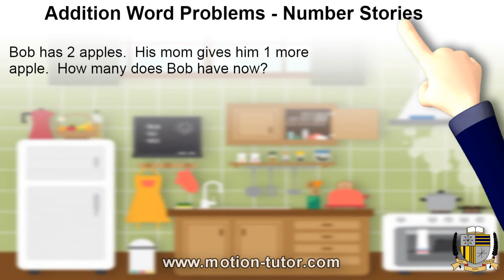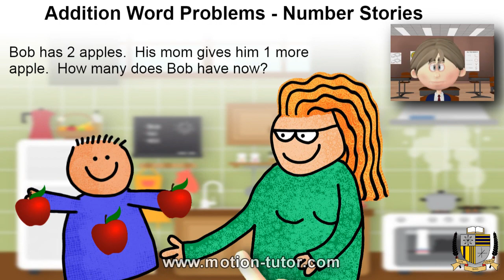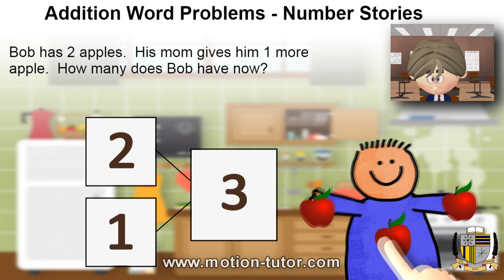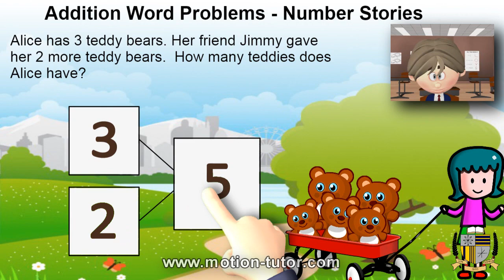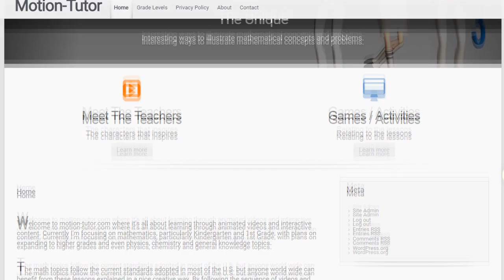1st Grade Addition Word Problems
1st Grade word problems with addition